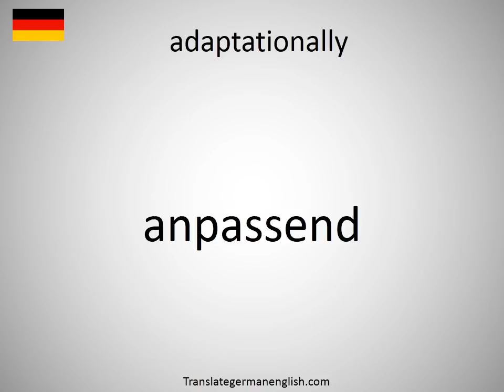How to say adaptationally in German?